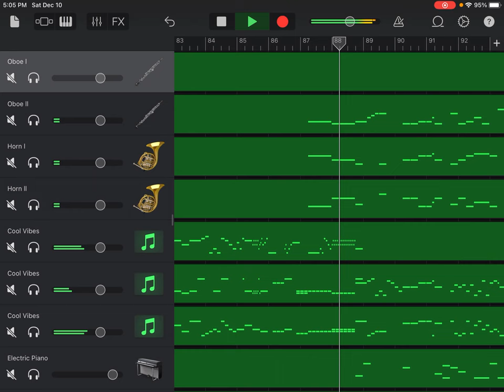Violin Concerto No. 2 in D Major, K. 211, III Rondeau Allegro, Wolfgang Amadeus Mozart